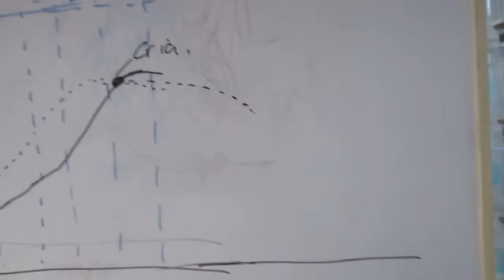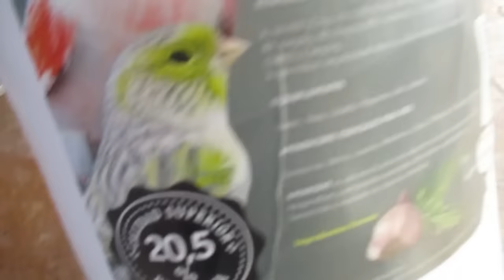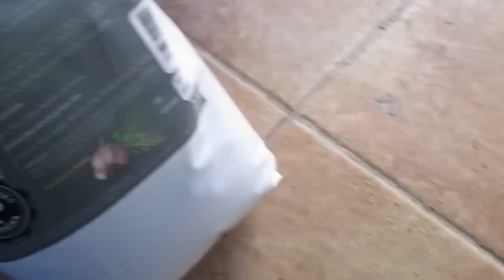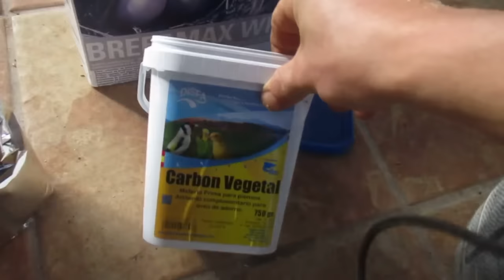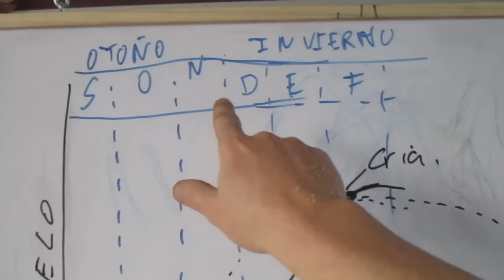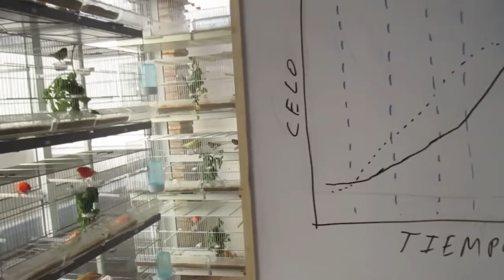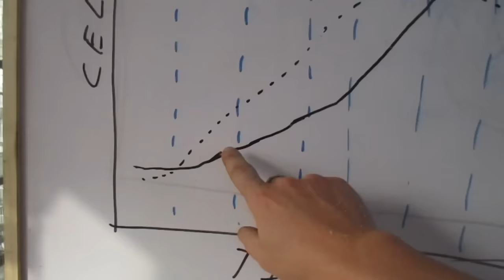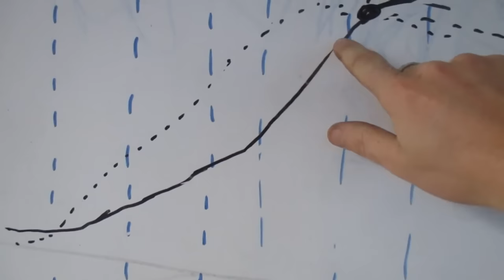AUMENTO DE PROTEINA (HD)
NO LO DIGO EN EL VIDEO  PERO QUITAR LA BIZCOCHERA PARA QUE LA CANARIAS NO PONGAN Y PONER SALERAS SI TENEIS QUITAR TODO DONDE PUEDA PONER LA CANARIA, Y FELIZ NAVIDAD A TODOS Y GRACIAS POR VER MI CANAL SI PODEIS VER LA PUBLICIDAD PARA HACER UN BUEN SORTEO DE SUBCRIPTOR FIEL MUCHAS GRACIAS XD